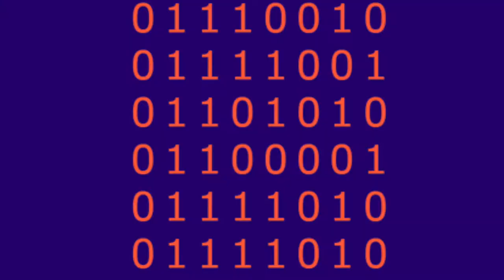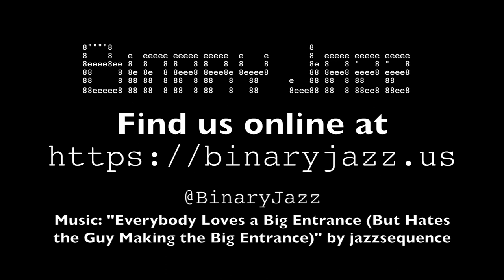Binary Jazz - Episode 10011: Domestique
The gang discuss why the Tour de France is a worthwhile pastime, the World Cup, Thomas Müller dancing and Landon Donovan drinking water, YouTube, and Dinosaur Train vs. Magic Schoolbus. Also: Quidditch positions and plants.